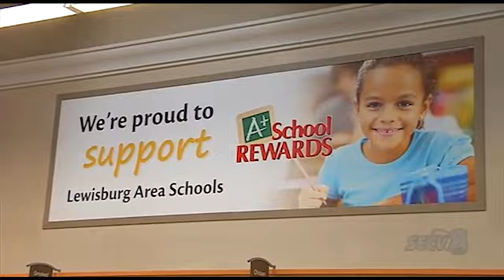Lewisburg Giant Tour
We got a tour the day before it's set to open